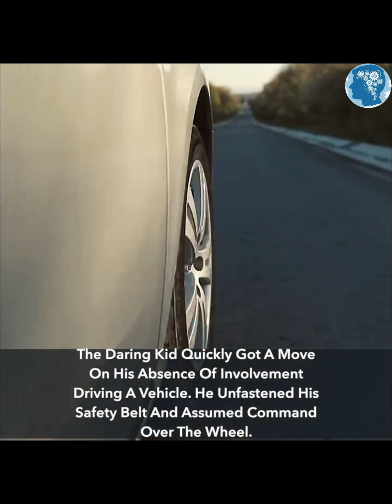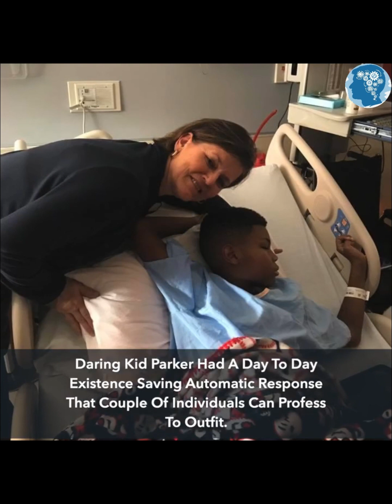12-Year-Old Loses Leg on Way to School for Heroic Deed